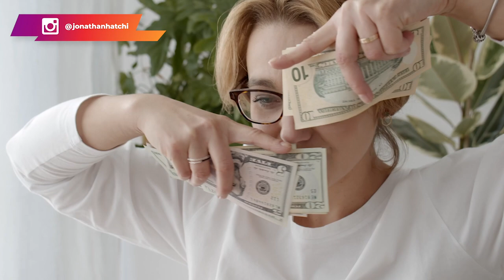Pourquoi la plupart des gens ne peuvent pas être riches ?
Qu'est-ce qui fait que bon nombre de personnes n'atteindront pas la réussite ? Dans cette vidéo, je vais vous donner certaines raisons qui pour moi empêchent les gens de passer à l'action. Et, donc de faire ce qu'il faut pour changer leur train de vie.

Suivez la vidéo jusqu'à la fin pour découvrir ces raisons.

0:00 Intro
1:05 Qu'est-ce qu'être riche ?
3:03 Raison #1
3:43 Raison #2
5:25 Raison #3
7:41 Raison #4
8:33 Raison #5
10:29 Raison #6
11:04 Conclusion
▬▬▬▬▬▬▬▬▬FORMATION OFFERTE▬▬▬▬▬▬▬▬▬▬▬

▬▬▬▬▬▬▬▬▬ COACHING/FORMATION  ▬▬▬▬▬▬▬▬▬▬▬

▬▬▬▬▬▬▬▬ MES OUTILS ▬▬▬▬▬▬▬▬▬▬▬▬▬▬▬▬

▬▬▬▬▬▬▬▬▬▬▬▬ Témoignage client ▬▬▬▬▬▬
Je te mets le lien des témoignages/résultats de mes coachés :

▬▬▬▬▬▬▬▬▬▬▬▬ LIENS ▬▬▬▬▬▬▬▬▬▬▬▬